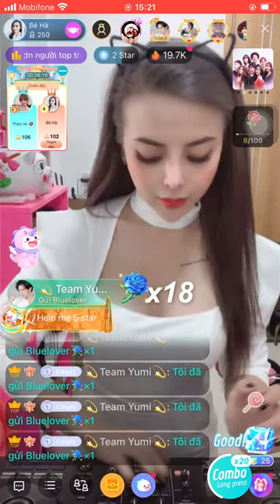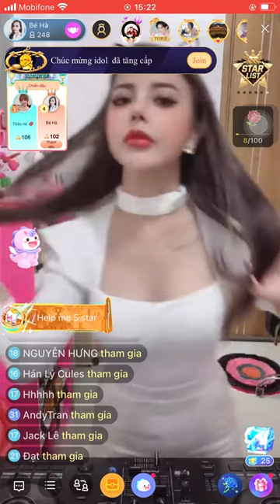Team Yumi_Bé Hà tặng các Fan bigo live màn DJ cực chất và sôi động (Tuyển Idol Bigo Live năm 2022)